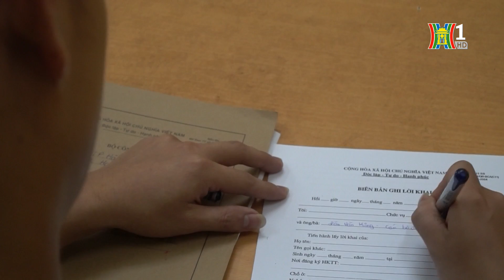Tài xế Taxi Group chiếm giữ gói tiền 80 triệu của hành khách bỏ quên | Tin tức mới nhất 141